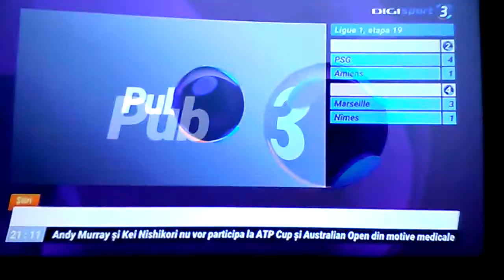Digi sport 3 romania continuty 30.12.2019